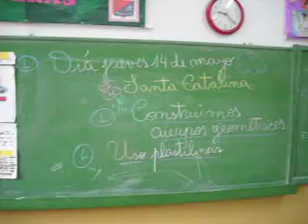2do. A (Turno Mañana) Colegio Divino Rostro; Srta Cecilia OTEGUI. Trabajan en clase el reconocimiento de figuras y cuerpos geométricos a través del juego y la construcción en plastilina usando sorbetes y palillos en forma tridimensional.